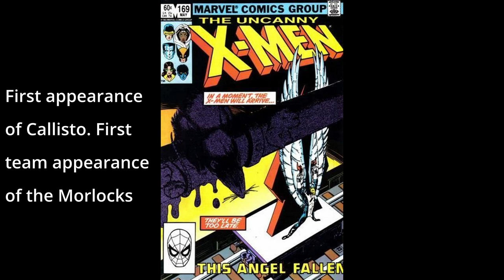Uncanny X-Men Comic Covers 151-200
A look at all the Uncanny X-Men Covers from issues 151-200